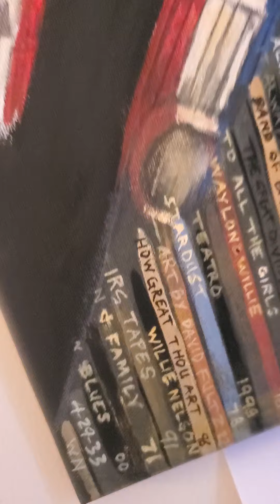Willie Nelson painting, Original Art detail.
New work by David Fultz @weathered_oak_art_farm.  12x24 Acrylic painting, mixed media art. The background at the top, was created with mod podge and my cannon printer.
While not accurate depictions, the hand painted record albums at the bottom include the title and year they were produced. As well as Willie Nelson's birth date in the bottom left.
The goal of this piece was to pay homage to a long life, successful career, and overall coolness that is Willie Nelson. a One of a Kind.